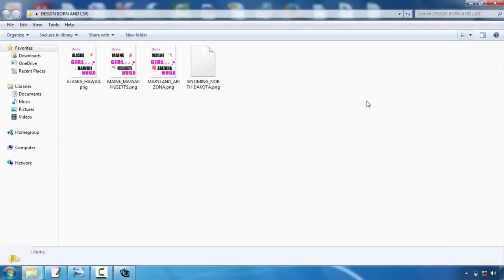New Tshirt Design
Tee shirts design is turning into one of one of the most popular outlets for creatives. Whether you're an illustrator, graphic developer or typographer, the thought of having your design on a T-shirt is a pretty great principle  Nevertheless, the procedure can be a challenging idea. Thankfully, Mike Ng of SOYU Tee shirts designs has actually taken time out of his hectic scheduele to bring you 10 professional pointers for T-shirts layout.  Take your time as well as discover your principle.  Sketch it out, go with a stroll, create a couple of variants, have something to eat, do a complete brainstorming procedure. Then sleep on it. As well as do it over again. If it concerns you quickly, excellent. However check out various other alternatives simply in case.  Envision the style on a t-shirt  Having actually worked with both print and web throughout the years. I know the huge difference between layout on screen and a printed piece. Do not hesitate to simulated it up on a picture of a model, print it out if necessary and also location it on an actual tee, and also obviously develop your artwork at real size.  etail is king but maintain points easy  Everybody appreciates fantastic illustration capability as well as focus on information. There is nothing far better than seeing a really well performed masterpiece on a tee, that you can examine for hrs.  But equally, a few of the most traditional designs have actually been the simplest and get the message throughout through their simplest form. Anywhere in the middle as well as you could battle to deliver a successful design.  Consider your market  This is an important one. Are you creating for male or women, young or old? At the end of the day you're creating an item that you desire individuals to put on. Like an excellent marketeer would certainly do, document the specific individual you intend to draw in to your design-- who they are, what they like, exactly what various other brand names they such as as well as go from there.  All about colour!  Use the T-shirts colour efficiently and also attempt selecting complementary colours. If you're using Adobe Illustrator, switch on International Hues. It's an outright life saver as well as will certainly save you so much time. You could also use Halftones to make the most of the limited colours you're enabled to utilize.  Prepare your artwork appropriately  Usage Pantone Tones when display printing, the printers will like you for it. They'll additionally love you if you describe message and expand any kind of strokes you may have. There are plenty of great tutorials around relying on whether you're using Illustrator or Photoshop.  Source a great printer